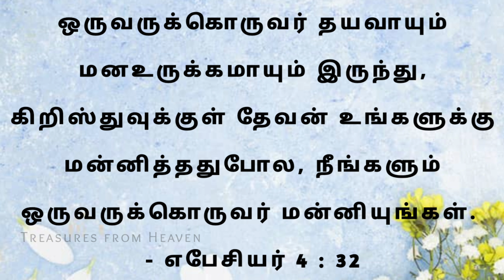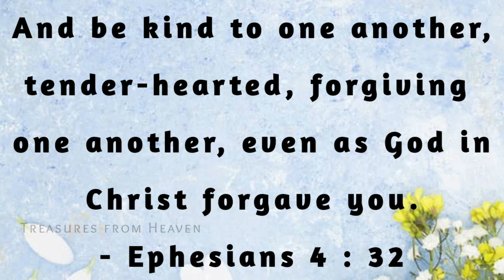Today's Bible verse in tamil | God's verse today | daily verse